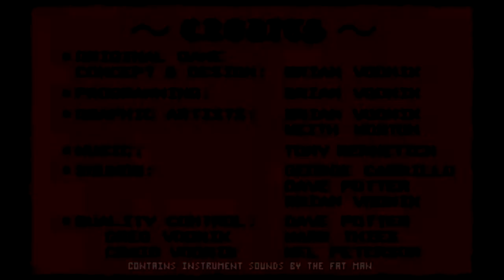Let's Play - Kingdoms of Germany Teil1 - Aller Anfang ist SEHR schwer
Wir spielen Kingdoms of Germany, imgrunde ein Addon für das Spiel Vikings – Fields of Conquest. Da wir verrückt und wahnsinnig genug sind versuchen wir uns am höchsten Schwierigkeitsgrad und wollen ALLE Provinzen erobern. Wenn schon gaga – dann aber volles Mett! Auf ins Geschacher der Fürsten!
ROLLCALL DER PROTA/ANTAGONISTEN:
Unsere Wenigkeit: Lord GBF von Ostfriesland. Unsere Stammburg ist Vechta und leider können wir Ostfriesland nicht lange halten. Der Ansturm der gegnerischen Horden ist auf Dauer zu stark. Doch dennoch ändern wir unseren Titel nicht (können es auch nicht, da eingebrannt)! Im Gegenteil, es ist für uns eine ständige Motivation unsere Wahlheimat eines Tages doch zurückzuerobern. Doch vorerst: Kopf einziehen und Katapulte bauen…
Xaver von Hessen: Beginnt im Südosten der Karte, mit ordentlich Rohstoffen und anderen Vorteilen. Warum zum Henker er dann unbedingt ins nördliche Flachland rennen will um sich mit Gregor dem Sachsen zu prügeln ist wohl seinem Wunsch geschuldet ‚einmal das Meer zu sehen‘. Man Xaver, dass kannste auch günstiger haben! Jetzt liegt deine ganze Südwest-Flanke offen…
Craig von Burgund: Craig hockt genau wie Xaver in einer rohstoffreichen, bergigen Ecke der Karte (Südwesten) und nutzt Xavers Nordost-Bewegung um diesem das Hinterland wegzuschnappen. Xaver, ich wollte dich warnen, du Depp!
Delos von Franken: Irgendwo in Nähe Harz beginnt Mr. Delos seine Expansion, stellt dann aber schnell fest, dass es ziemlich unangenehm ist, wenn man von allen vier Himmelsrichtungen attackiert werden kann. Kein leichter Stand!
Gregor von Sachsen: Keine Ahnung ob nun das historische Sachsen (heutige Niedersachsen) oder das neue Sachsen gemeint ist. Gregor beginnt im Nordwesten und setzt sich an der Ostsee fest. Er versucht sich auf die Nordseeküste auszuweiten,  aber diese Fokusierung bekommt ihm so garnicht…
Georg von Bayern: Der „Bayer“ (wie ich ihn künftig nur noch nenne) sitzt irgendwo in den Niederlanden / Belgien und beharkt sich mit dem Franken und Craig im Süden.